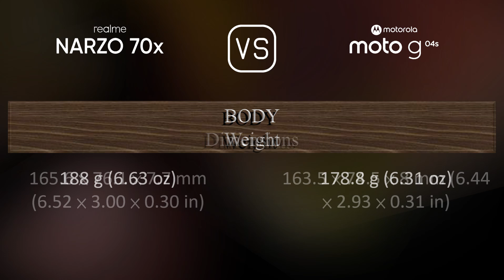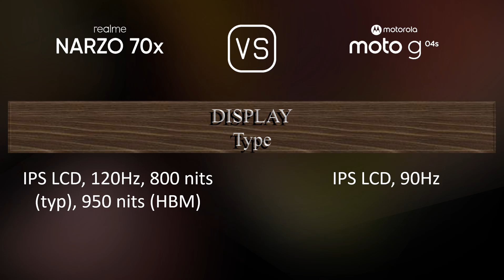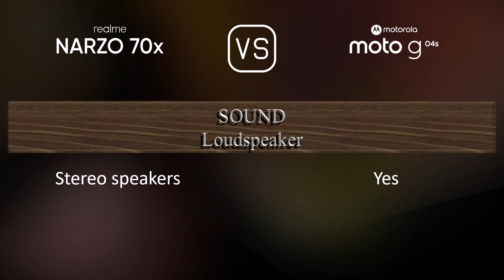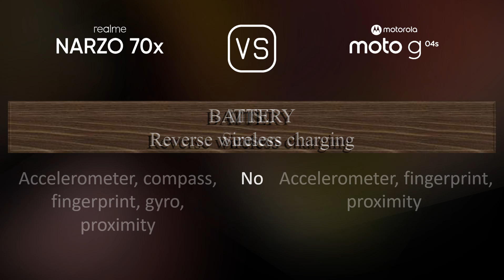Realme Narzo 70x vs. Motorola Moto G04s: A Comparison of Specifications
This video overviews the Realme Narzo 70x and the Motorola Moto G04s in a parallel comparison of specifications.

00:33 LAUNCH
00:41 NETWORK
00:44 BUILD MATERIALS
00:55 BODY
01:09 DISPLAY
01:24 PLATFORM
01:38 STORAGE
01:49 MAIN CAMERA
02:03 SELFIE CAMERA
02:13 SOUND
02:21 CONNECTIVITY
02:46 BATTERY
03:03 MISC